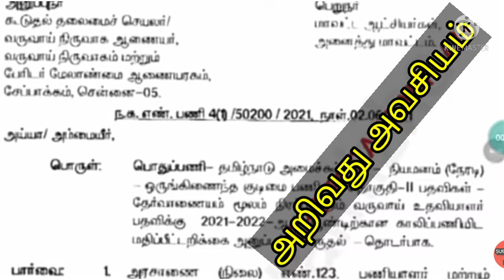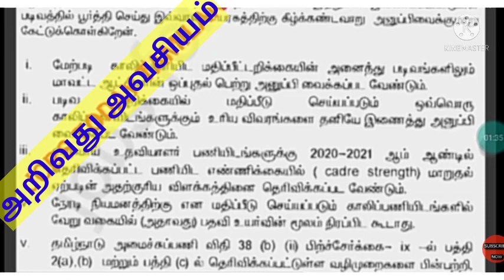tamilnadu income tax department vacancies details